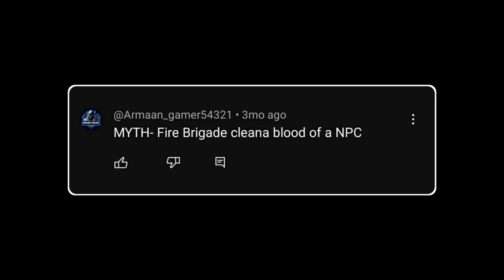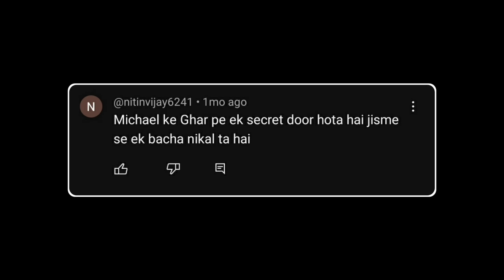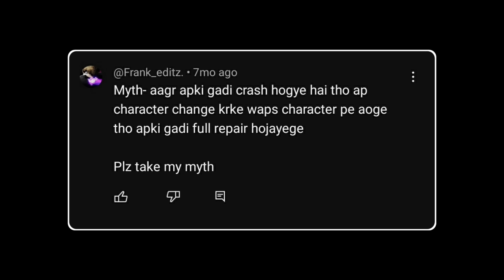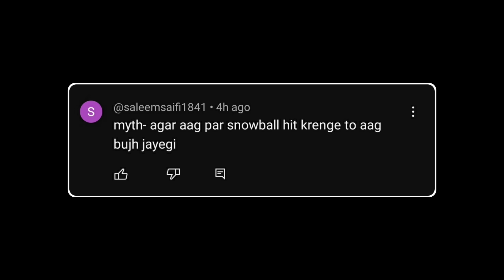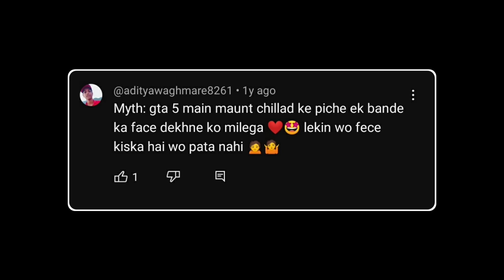😨 Creepy Child in GTA 5 - Top 10 Myth #4